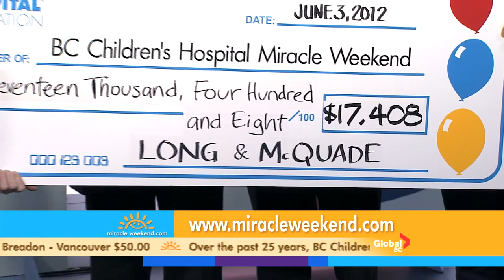Long & McQuade on the 2012 BC Children's Hospital Miracle Weekend on Global BC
Live on the 2012 Miracle Weekend on Sunday, June 3, Long & McQuade employees showcase their support and year of fundraising for BC Children's Hospital.